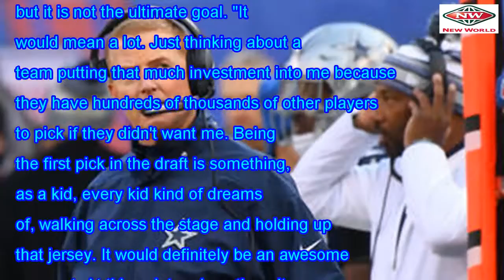Josh Allen will be honored to go number 1 Browns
Wyoming quarterback Josh Allen has put himself in the position to be considered as a first round sel...